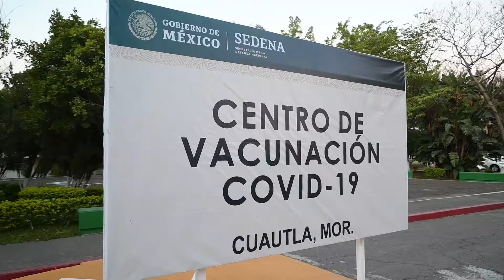Vacunación de profesores en Cuautla